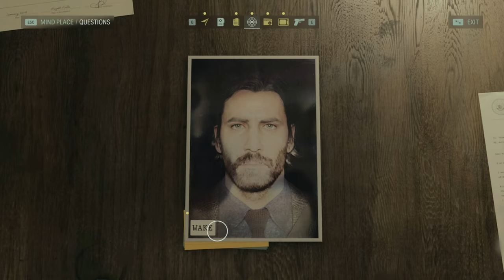Alan Wake 2 Silent Gameplay No Commentary Ending